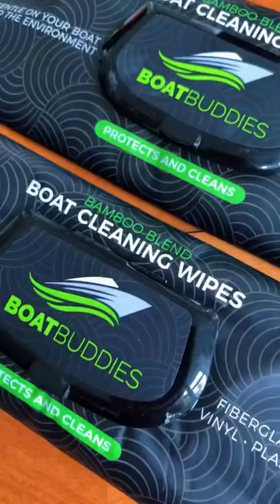Answer im_siowei tour of the largest center console in the world